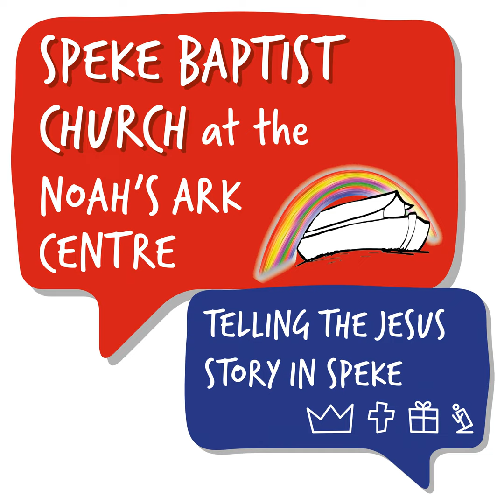Mission Unstoppable #10 - Acts 12:19-25 - P Dray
Sunday message: Mission Unstoppable